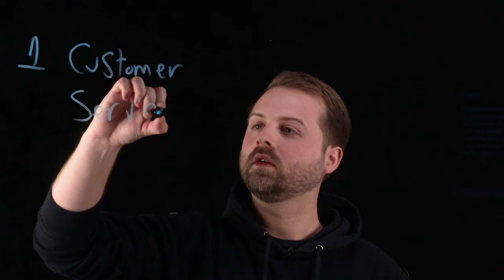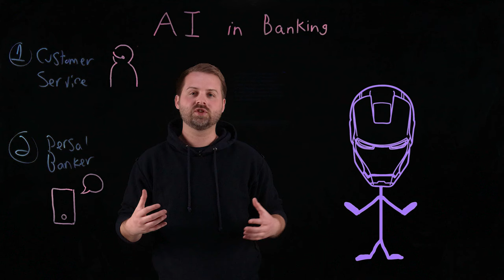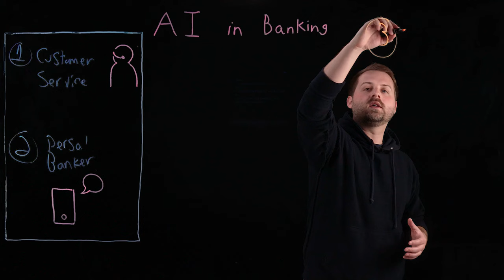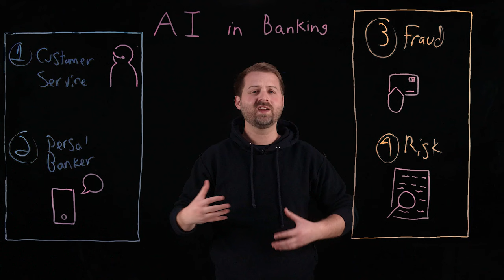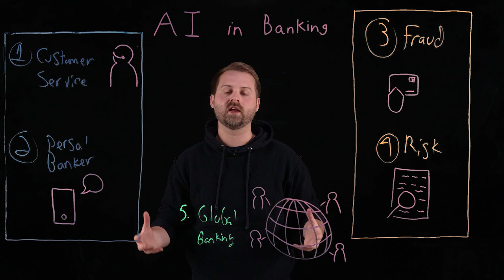AI Revolutionizing Banking: Exploring the Future of Finance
Want to play with the technology yourself? Explore our interactive demo

In recent years, Artificial Intelligence (AI) has revolutionized various aspects of our world, including the banking industry. In this video, Jordan Worm delves into five key areas where AI is making groundbreaking impacts on banking:

00:26 - Customer Service
01:11 - Personal Bankers
01:59 - Fraud Prevention
02:50  - Risk and Compliance
03:26 - Democratizing Banking

AI news moves fast. Sign up for a monthly newsletter for AI updates from IBM